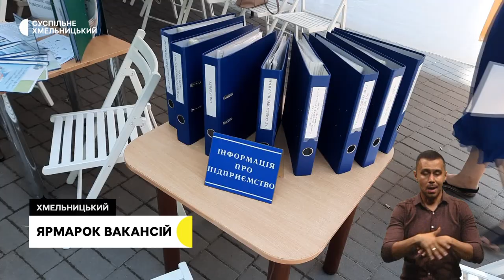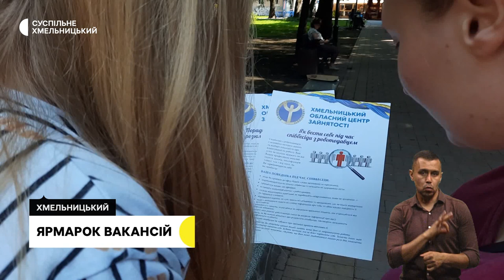Збори про перехід храму з УПЦ до ПЦУ, ярмарок вакансій, ветеранські кейс-менеджери | 3.07.23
Одноголосно підтримали звернення: на Хмельниччині жителі одного селища проголосували за перехід храму з УПЦ до ПЦУ.

У Хмельницькому вперше пройшов ярмарок вакансій. Які сфери діяльності користуються наразі попитом?

60 кейс-менеджерів підготували для роботи з ветеранами на Хмельниччині. Як нові фахівці допомагатимуть військовим?